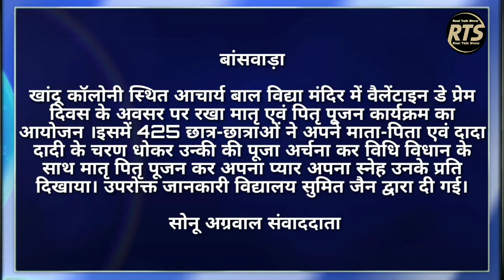खांदू कॉलोनी स्थित आचार्य बाल विद्या मंदिर में वैलेंटाइन डे प्रेम दिवस के अवसर पर रखा मातृ एवं पितृ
खांदू कॉलोनी स्थित आचार्य बाल विद्या मंदिर में वैलेंटाइन डे प्रेम दिवस के अवसर पर रखा मातृ एवं पितृ पूजन कार्यक्रम का आयोजन ।इसमें 425 छात्र-छात्राओं ने अपने माता-पिता एवं दादा दादी के चरण धोकर उन्की की पूजा अर्चना कर विधि विधान के साथ मातृ पितृ पूजन कर अपना प्यार अपना स्नेह उनके प्रति दिखाया। उपरोक्त जानकारी विद्यालय सुमित जैन द्वारा दी गई।